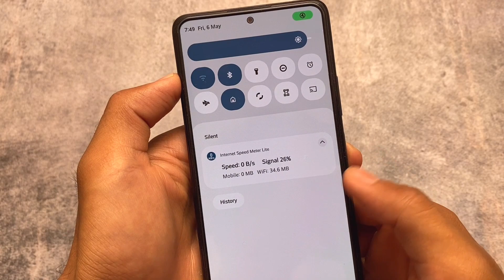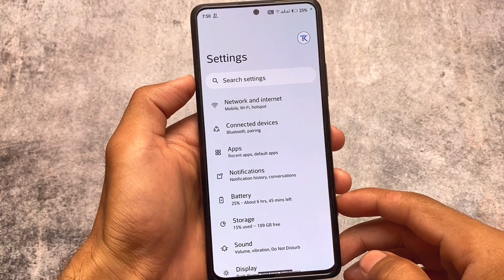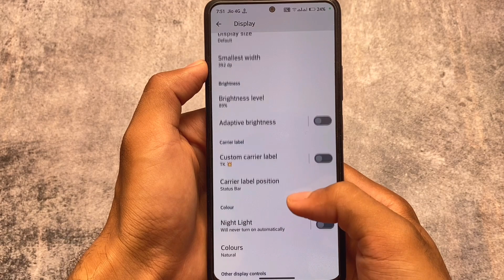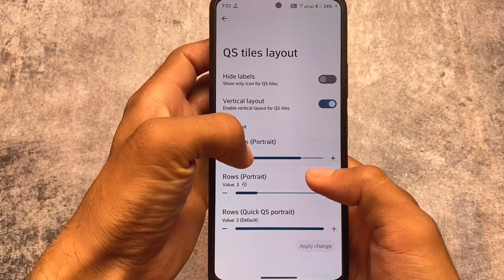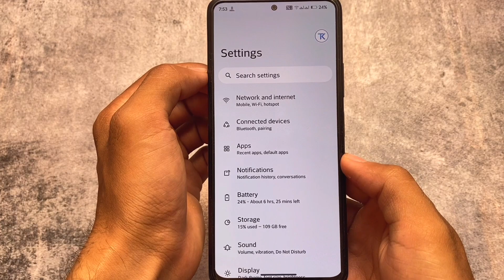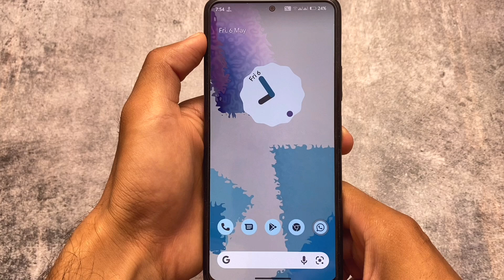Nameless ROM - No name ? But Awesome again ? Android 12L is here !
Hey guys, What's Up? Everything is good I Hope. In this video, I'm gonna show you " Nameless ROM - No name ? But Awesome again ? Android 12L is here ! ". Make Sure to watch this video till the end to understand everything.

Some of the Devices & Gadgets -